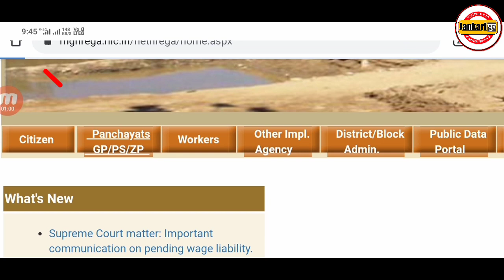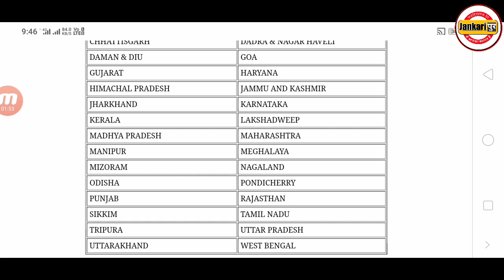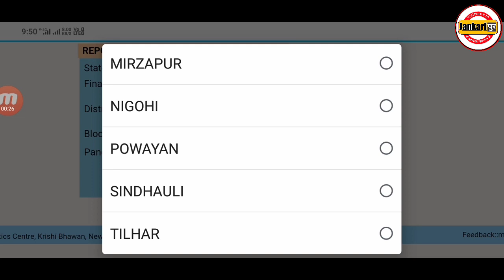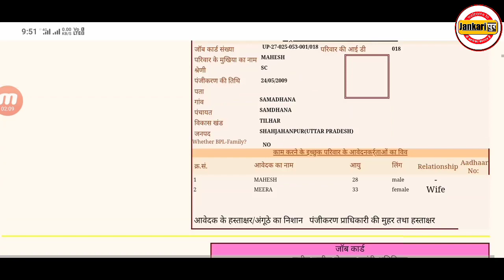मनरेगा लिस्ट में अपना नाम कैसे देखें-2020 | how to download mgnrega job card | Jankaripur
इस वीडियो में आप लोग जानेंगे कि मनरेगा जॉब कार्ड लिस्ट में आप लोग अपना नाम किस प्रकार से घर बैठे अपने मोबाइल से चेक कर सकते हैं।
                              अगर इस लिस्ट में आपका नाम होता है तो आप को सरकार की तरफ से बहुत सारी योजनाओं का लाभ मिलता है।

Topic covered

मनरेगा लिस्ट में अपना नाम कैसे देखें,
नरेगा जॉब कार्ड लिस्ट 2020,
मनरेगा लिस्ट कैसे निकाले,
How to check MANREGA job card list,
Yogi majdur yojana list,
Job card list,
Narega yojana list mein apna naam kaise dekhen,
How to check Majdoor yojana list,
MGNREGA list 2020,
Shram vibhag list,
Up shramik yojana,
how to download mgnrega job card,
job card list kaise dekhe,
job card kaise download kare,
new job card list 2020,
Jankaripur,